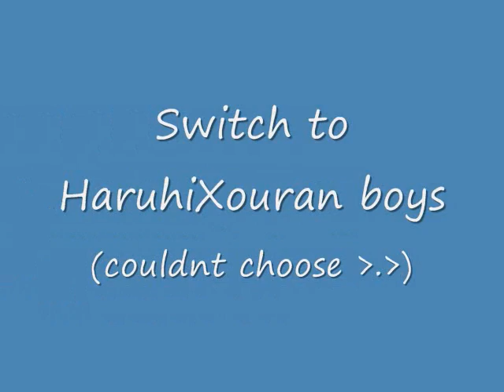I wanna HIPPO! Youtube X-mas wishlist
NEW ACCOUNT!

MERRY X-MAS!! XD READ DISCRIPTION!

TURN ANNOTATIONDS FOR LYRICS! upgraded lyrics to fit the theme. if theres no lyrics then sing along to the origanal

When i saw an ad. with this song a week ago i had this idea! ikuto, syoaran, ouran hosts, and Alto are hippos! =D, the origanal idea was to use all ikuto for it but NO, i wanted to please everybody...not just shugo chara fans. lol tadese is a doll :P

at the end i decided to use the OMG! eyes becuase it fits perfectly with how guys whould react if you sang it to them =P

● The Rules

Step #2:
●Surf around Youtube to see who has posted their list. And now here's the important part: If you see a wish you can grant, and it's in your heart to do so, make someone's wish come true.

●Sometimes someone's trash is another's treasure, and if you have a leather jacket you don't want or a gift certificate you won't use--or even know where you could get someone's dream purebred Basset Hound for free--do it.

● My Wishlist

1. Get 1000 of anything =) video views, subs, friends, ect.
2.  SONY VEGAS!!! DX
3. Backgrounds. I'll take any anime i just want one of those pro backgrounds
4. I have never been hacked so I wanna be hacked one day :3 I'd also like to hack someone, too =)
5. anime video in wmv format, its really hard to find any animes in that format and if i find any theres not enough clips to make a good amv -_- I'LL TAKE ANY ANIME!